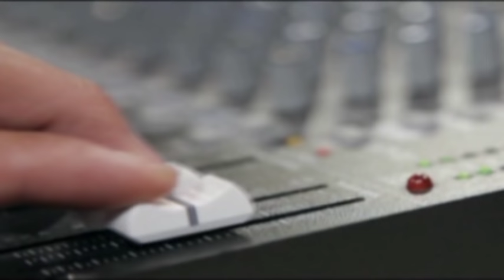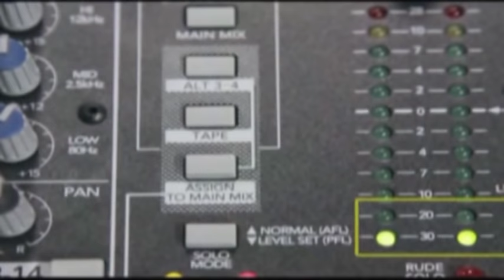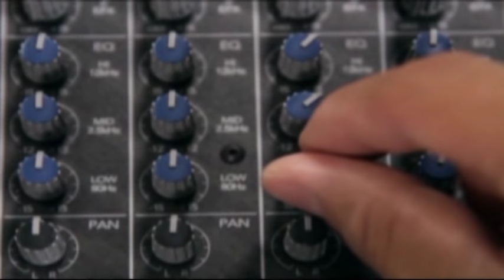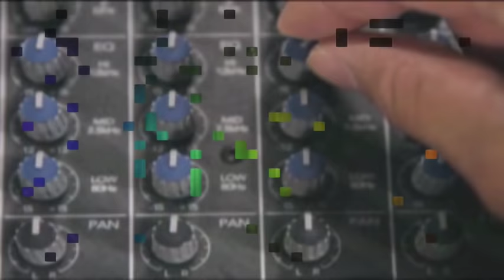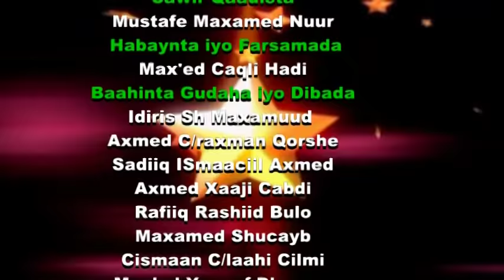WARAYSI XIISO BADAN IYO HEESAHA UGU MACAAN ABWAAN DHEEG Q 2 AAD